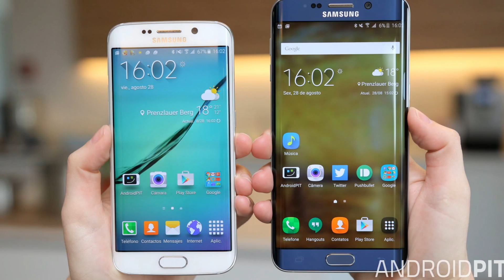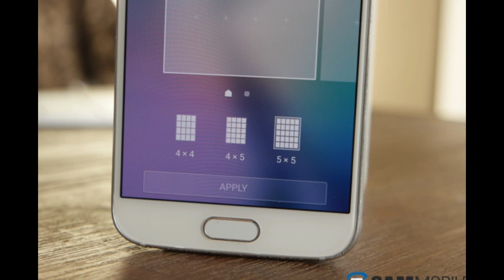Samsung Galaxy S7 reveal that some minor design changes have been made to Samsung's flagship model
Images of what is alleged to be the front panel of the Samsung Galaxy S7 reveal that some minor design changes have been made to Samsung's flagship model. This fits in with a report earlier last month that said only minor changes will be coming to the handset. Based on the leaked panel, the home button looks to be longer. This dovetails with alleged images of the Galaxy S7 and Samsung Galaxy S7 Plus that showed a rectangular home button.

In addition, the panel shows that the sensors, power button and volume rockers now adorn the right side of the handset. We implore you to view these images with your skeptical eye and take them with a grain of salt, especially since the placement of the sensors on top do not jive with those other previously leaked images that we just cited.

The Samsung Galaxy S7 should be unveiled on February 21st during the Samsung Unpacked 2016 event. This is taking place one day before the MWC expo kicks off in Barcelona. The Galaxy S7 is said to feature a 5.2-inch screen carrying a 1440 x 2560 QHD display. 4GB of RAM will be inside, along with 32GB/64GB of storage. A 20MP camera is expected to grace the back of the phone. The Exynos 8890 SoC will power the model everywhere but in the U.S. and China. In those two countries, the Snapdragon 820 chipset is expected to be under the hood with a quad-core CPU and the Adreno 530 GPU

As we get closer to February 21st, you can expect the number of leaks to grow exponentially. Keep your eyes right here for the latest news and rumors about the Samsung Galaxy S7 and all of its variants.